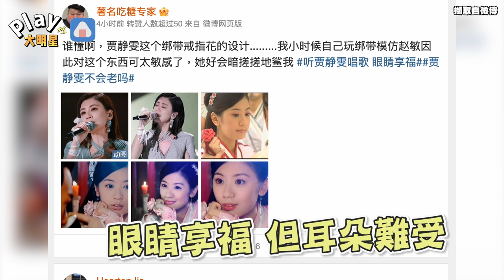賈靜雯《浪姐4》歌聲網友喊難受 只有眼睛享福釣出本人親回秒閉嘴